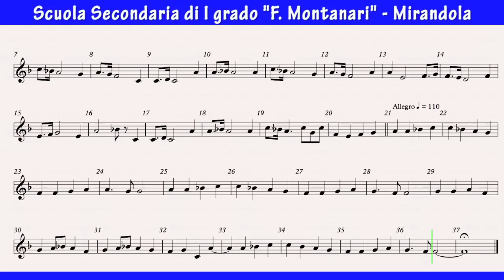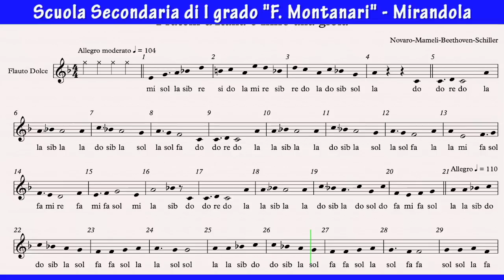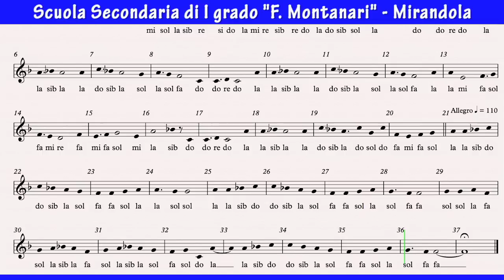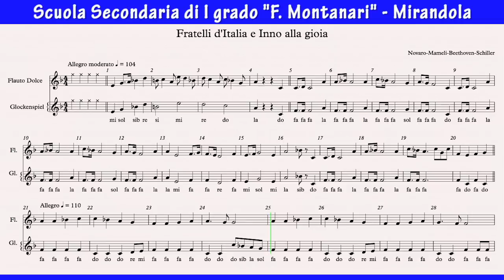Fratelli d'Italia e Inno alla gioia - Video spartito per flauto dolce (byAM)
- Fratelli d'Italia e Inno alla gioia
- Fratelli d'Italia e Inno alla gioia - facilitato con indicazione delle note
- Fratelli d'Italia e Inno alla gioia - flauto dolce&glockenspiel
Versione cantata con sottotitoli